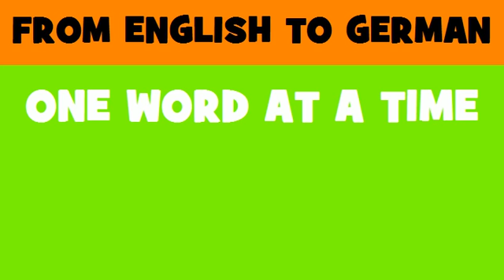FROM ENGLISH TO GERMAN = Customer survey services